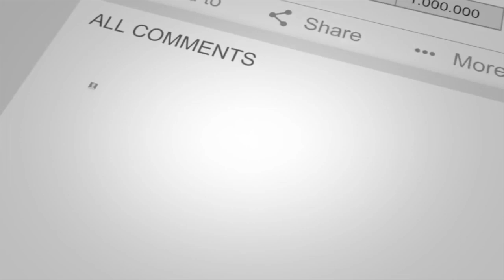D D Dance with A R Rahman Song